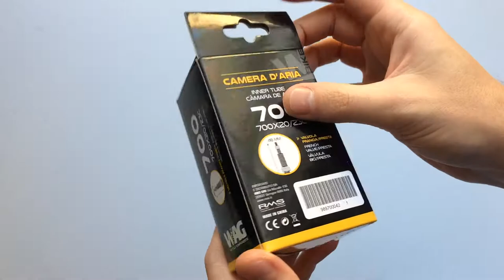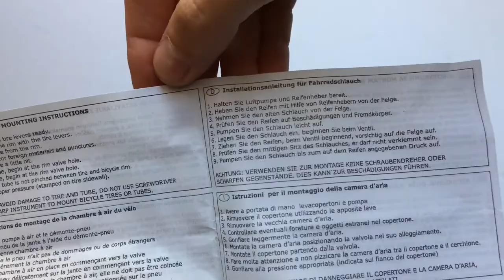WAG Szingószelepes Kerékpár Belső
Jó minőségű, dobozos, 48 vagy 80 mm szelephosszúságú bicikli gumi belső rengeteg méretben.
Ciclismo Camere d'Aria Ciclo WAG - ridewill